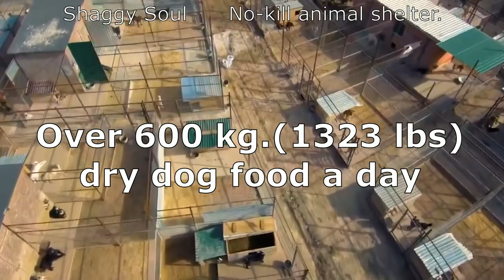God gives us the test every day. No-kill animal shelter was flooded.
God is giving us another test. The shelter was flooded. Animals in danger .

  Shaggy Soul is No-kill animal shelter located in Russia, Moscow.This shelter is a non profit organization run solely by volunteers.Currently, 1600 dogs and around 200 cats call it their home... including almost 300 puppies. They been found in bins and in boxes dumped next to markets and roads. New dogs are rescued every single day, with some of them requiring emergency veterinary care. The rescue does not receive any government funding and relies solely on donations. The rescue often runs out of money for so many mouths and tails and is forced to go into debt for food and medical care. Us, the volunteers, are urgently asking for help from fellow animal lovers. A big thank you to all who answer our plea. If every channel subscriber reading these lines, donates $10, total assistance will be transformed in CHANCE for the LIFE of our pets.

Карты Сбербанка:
MasterCard: 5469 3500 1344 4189
Visa Classic: 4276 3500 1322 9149
Карта Альфа-Банка: 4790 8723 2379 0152
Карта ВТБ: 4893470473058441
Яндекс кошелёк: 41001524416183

Голодные телефоны:
МТС: 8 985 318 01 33
Билайн: 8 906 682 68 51
Билайн: 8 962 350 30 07
Теле2: 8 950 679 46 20

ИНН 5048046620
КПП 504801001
Расчетный счет 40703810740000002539 в ПАО СБЕРБАНК
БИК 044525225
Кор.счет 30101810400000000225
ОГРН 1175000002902